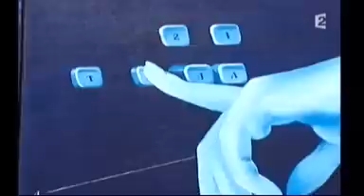Jacques Monory Velvet Jungle Clip71